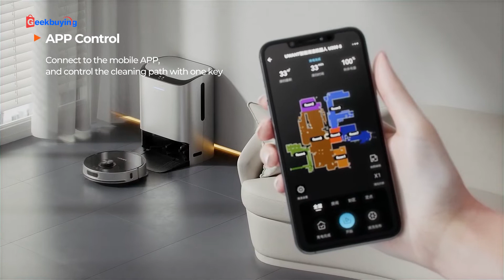UWANT U200 Robot Vacuum Cleaner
Highlights
5000Pa Powerful Suction, Multi-Brush Options for Optimal Results
Boasting a 5200mAh battery and a powerful 5000pa suction motor, it delivers exceptional cleaning performance on any surface. Its dual-brush system, featuring a bristle brush for hard floors and a silicone brush for carpets, provides versatile cleaning options to meet your needs.

Dual Mopping ™ Dual-Disc Rotating and Pressurized Mopping
With its dual-disc rotating and pressurized mopping feature and downward pressure of up to 12N, this system simulates the cleaning power of manual mopping while removing more dirt from your floors. The added pressure also means you can clean more effectively with less cleaning solution and reduce drying time.

Self-Cleaning Mop with 60 Celsius Hot Water
The self-cleaning mop with 60-degree hot water is a revolutionary cleaning solution for your floors. It deeply cleans with hot water to remove dirt and grime,  saving you time and effort.

Hot Air Dry Mop at 60 Celsius
In addition to its powerful cleaning and self-cleaning mop features, the base station can also dry your mop with hot air. With a temperature of up to 60 degrees Celsius, the hot air drying feature ensures that your mop is dry and hygienic, preventing the growth of bacteria and unpleasant odors.

Self-Emptying Base Station
Its advanced self-emptying dustbin system and large-capacity dustbag can handle even the biggest cleaning jobs, so you can focus on what really matters. Plus, with up to 60 days of continuous cleaning without needing to empty the bin, you'll never have to worry about interrupting your routine again.

4L Large Water Tank
Featuring an impressive 4L clean water tank and 4L dirty water tank, you can enjoy up to a week of cleaning without interruption. The large capacity of the tanks means you can focus on your day-to-day life.

UWANT Uranus Supper Sensing 1.0 Navigate
Equipped with 28 high-performance sensors, this system easily navigates through any environment with advanced algorithms and cleaning strategies. With anti-collision sensors and a Tof sensor, it ensures that your furniture and valuables stay safe during cleaning.

App / Voice Control
With the included smartphone App, you can easily create a customized cleaning plan that fits your lifestyle, including adjustable suction power, mopping frequency, virtual walls, and no-go zones. Also, you can take control of your cleaning routine with the UWANT U200 robot vacuum's voice control compatibility for Google Assistant and Alexa.